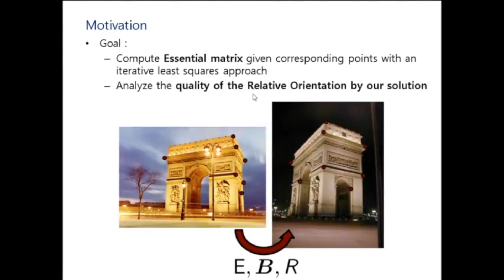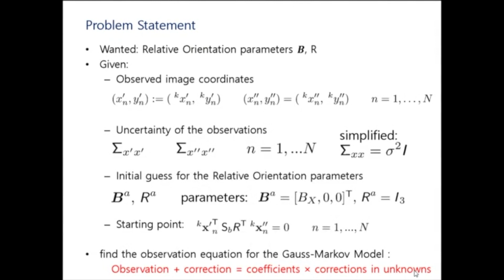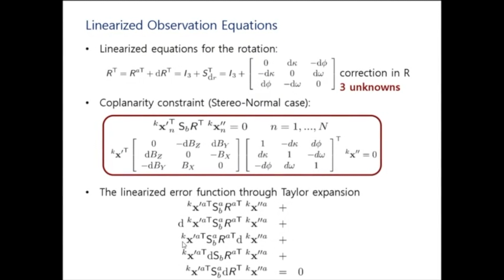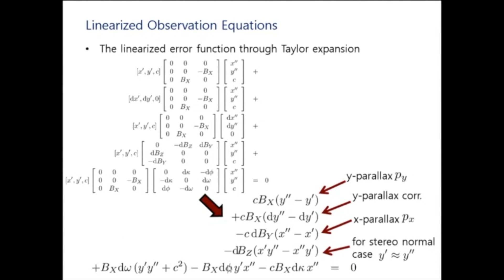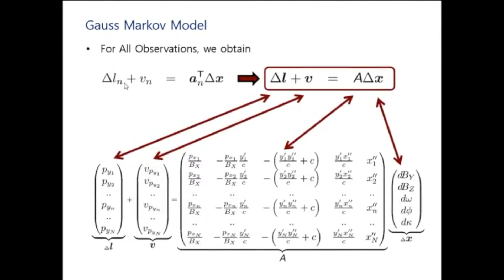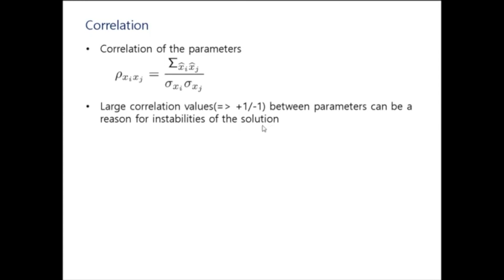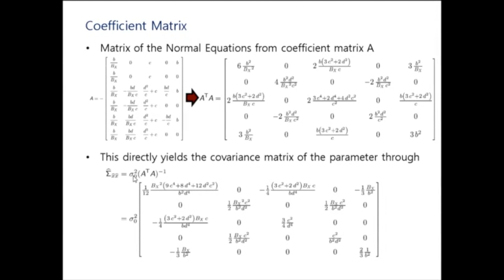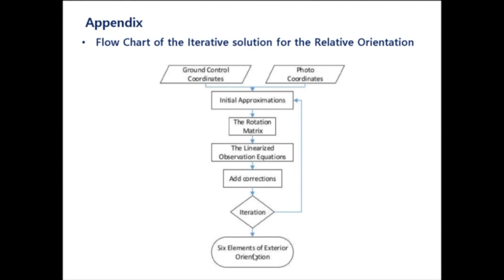SLAM Online Study | SLAM DUNK Season 2 | Iterative Solution for the Relative Orientation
* 참여자분들의 질문&답변, 디스커션이 포함된 영상을 원하시는 분들은 아래의 구글 폼을 작성해주시면 영상 링크를 전달드리도록 하겠습니다!